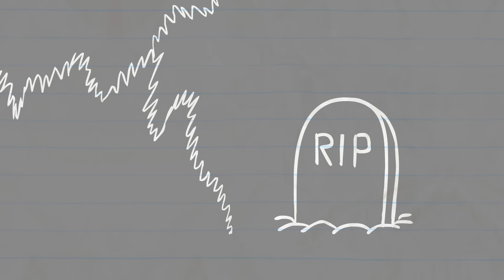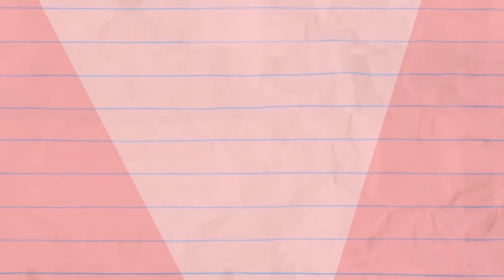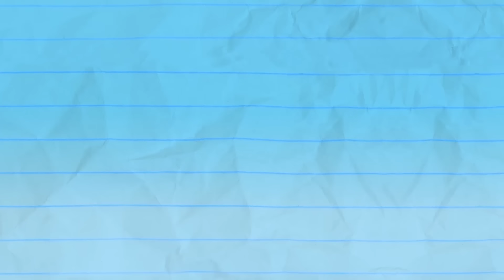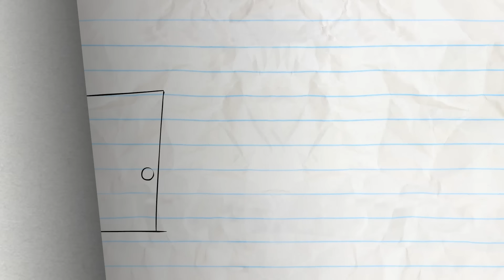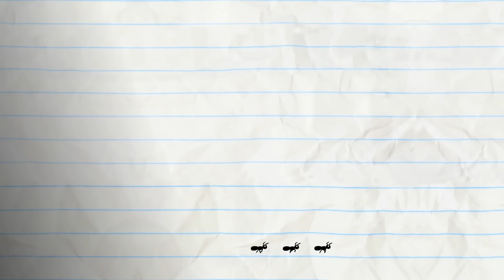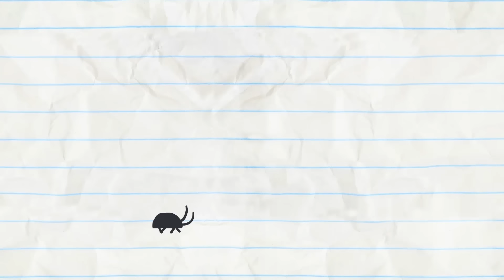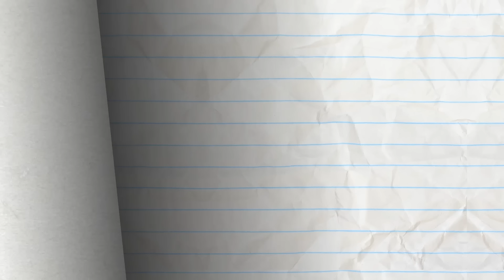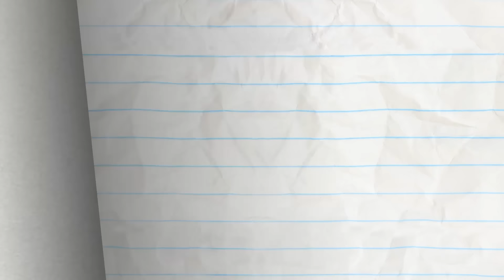Pencilmate's Zombie Scare! | Animated Short Films | Pencilmation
Pencilmate accidentally finds a zombie! What is it looking for? Will Pencilmate be safe?

2:08 - BAD WILL HUNTING

4:44 - PIT OF DESPAIR

6:38 - TRUTH OR HAIR

9:04 - PAST BUT NOT LEAST

11:58 - FRY SO SERIOUS?

15:14 - MORE BANG FOR YOUR DUCK

17:12 - LET LIVE AND  HIGH FIVE

19:55 - MAGIC MIC
Mini P is following Pencilmate around with a mic!! What for?!

22:48 - A CAWTIONARY TALE

25:15 - DOGGIE BAGGAGE

28:18 - BRIDE AND GLOOM

30:04 - ROCKS, PAPER, SCISSORS, OH MY!
Pencilmate and Little Pink Girl take roshambo to the next level…

31:55 - SEIZE THE DOOMSDAY

35:33 - UNCHAIRABLE

37:46 - CLICK FLICK
Pencilmate can’t stop clicking ads. What will happen to poor Mini P’s computer?

39:03 - ANT MISBEHAVIN’

40:28 - PUTT’S UP DOC?

43:34 - ONE BOO OVER THE CUCKOO’S NEST

47:34 - BUGGED OUT

49:28 - STUPOR HERO

51:35 - THE DASTARDLY DOODLE
A mean doodle wants to kidnap Pencilmiss…

54:16 - LOVE AT FIRST WRITE
When new and old ways of communication make (or maybe break?) a couple.

Pencilmate's Zombie Scare! | Animated Cartoons Characters | Animated Short Films | Pencilmation